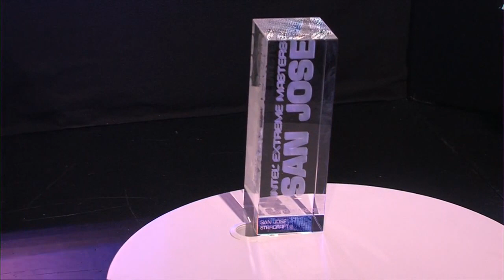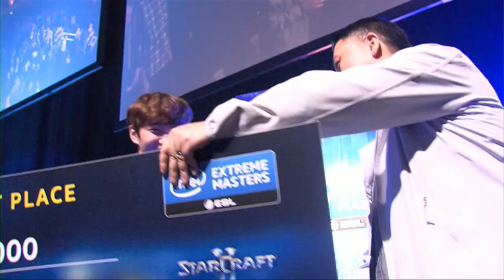Congratulations to the IEM Season IX San Jose Champion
- Get the BEST quality gaming gear at Division Zero Gaming!
- Get $20 discount and Support SC2HL at Chairs4Gaming using code "SC2HL"!

StarCraft 2: Legacy of the Void is a standalone expansion pack to the military science fiction real-time strategy game StarCraft 2: Wings of Liberty, and the third part of the StarCraft 2 trilogy developed by Blizzard Entertainment. On this channel you will find Starcraft funny moments, micro, highlights, plays and a lot more!